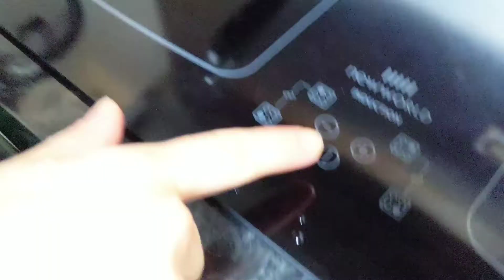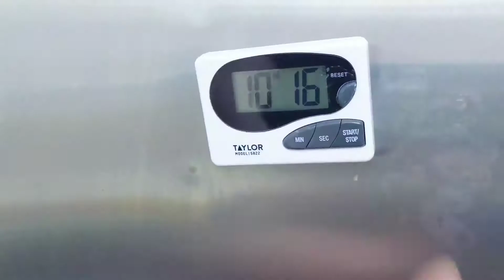How to make purple sweet potato puree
I’m coming to you with this beautiful vegetable today.

Purple sweet potato also knows as Okinawan sweet potatoes. I always was very interesting about them but unfortunately, I couldn’t find them anywhere I live, and few days ago I finally find them in Tesco. Their colour is absolutely amazing, the structure (after cooking and blending) is nice smooth and sticky and they taste like potatoes of course, but just a little bit sweet.

Why sweet potato is purple?

The purple colour is from anthocyanins (natural pigments) that gives colours for other plants like carrot, berries etc.
Anthocyanins are substances that have anti-inflammatory effects and are very strong antioxidants that remove excess free radicals from the human body that destroy cells - proteins, DNA, etc. Research indicates that due to the high content of anthocyanins, purple potatoes have anti-inflammatory and beneficial effect on our cardiovascular system.

So why it’s wort to eat the purple potatoes?

Because they have large content of anthocyanins.
Anthocyanins inhibit the aging process of the body, support immunity and have anti-cancer and anti-inflammatory properties. Anthocyanins reduce the risk of developing colorectal cancer and inflammatory bowel disease. They show a beneficial effect on the functioning of the cardiovascular system. Purple potatoes, due to their potassium, regulate blood pressure and ensure good muscle function. Dietary fibre found in these potatoes supports the functioning of the digestive system, stimulates intestinal peristaltic movements and prevents unpleasant ailments, including constipation. It also has the effect of reducing the level of "bad" cholesterol in the blood. Purple potatoes also contain lutein - a carotenoid ensuring the correct functioning of the eye and improving the condition and condition of the skin.
The purple sweet potatoes also contain, protein, carbohydrates, vitamins A, B1, B2, B3, B6, C as well as magnesium, iron and calcium

Let’s start cooking!

You can eat them cooked, baked or fried or you can add them to other dishes. So let’s start to make a purple puree you can add to anything starting with porridge, smoothie, juice, hummus etc…

This was my first time when I play with purple sweet potatoes so I started only with two. Of course, you can make the puree from bath of them and store the purple puree in airtight jar in the fridge. It should stay delicious for 2-3 days.

INGREDIENTS

2 medium potatoes (or more if you want to make big jar of it)

METHOD

Peel the potatoes. Cut them into smaller pieces than clean them. Put them in a sauce pan and pour hot water. Cook them until nice and soft. (please notice: the cook time depends from amount of potatoes and size. They will cook longer when they are bigger) Let them cool down. Put them in a food processor and blend until nice and smooth. Add some water few times until desire consistency. Enjoy!